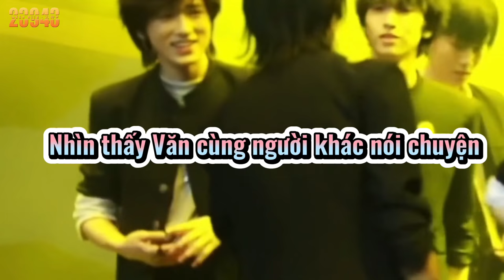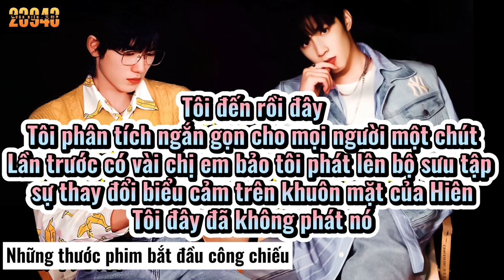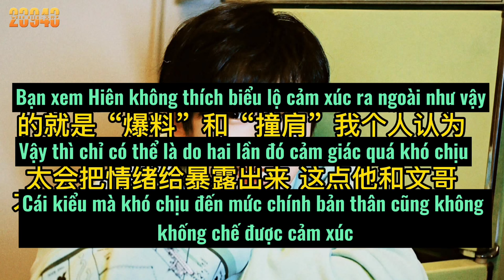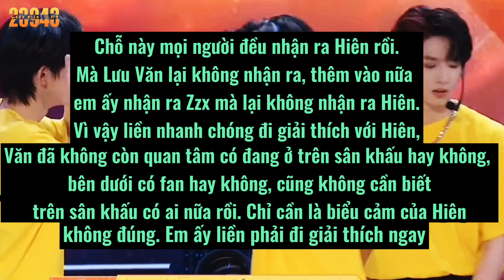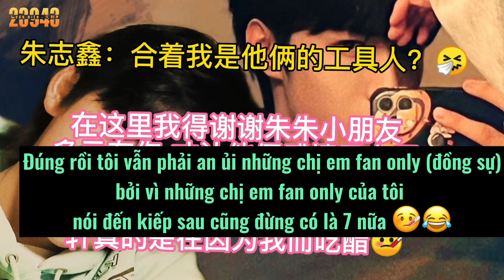[ Văn Hiên ] Tổng hợp khoảng khắc khi ghen của Hiên Hiên🥺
BẢN DỊCH THUỘC VỀ VĂN HIÊN-文轩
VUI LÒNG KHÔNG REUP DƯỚI MỌI HÌNH THỨC